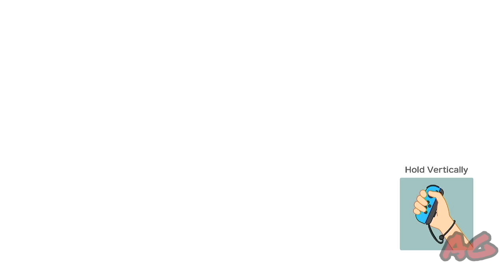Super Mario Party #51 (No Commentary)